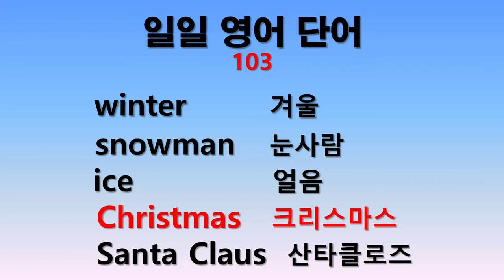일일 영어단어 103